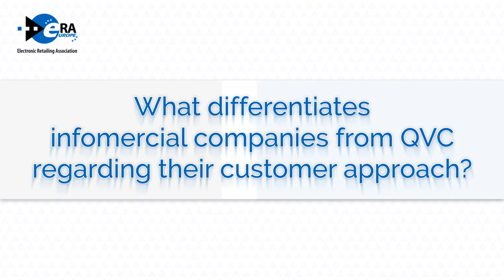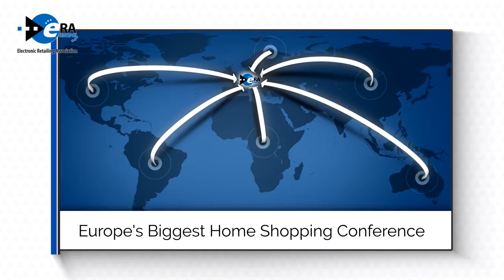ERA Europe Business Talk Of The Month 072017 - Richard Burrell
Created & Produced by MKC-Totalmedia Film Production Agency Vienna, Austria for ERA Europe